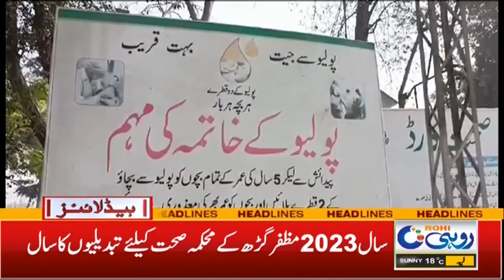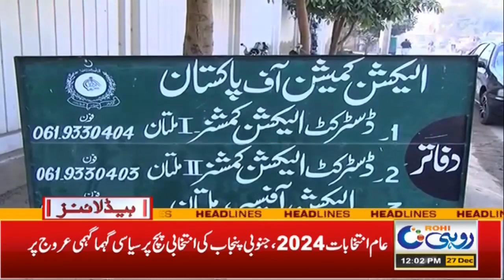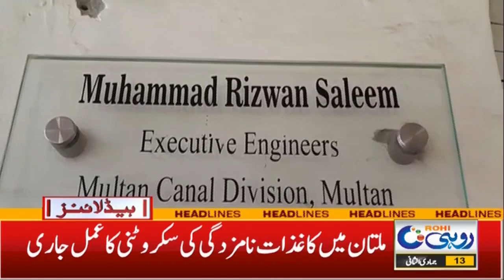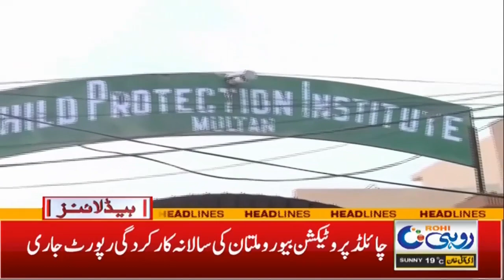Chief Minister Punjab Mohsin Naqvi's Big Gift to People | 12pm News Headlines | 27 Dec 2023 | Rohi